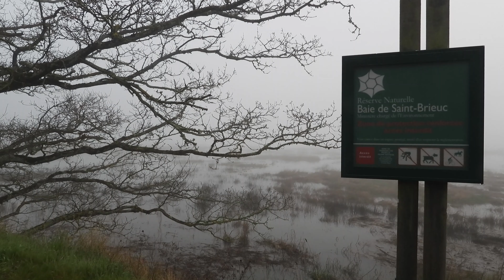Réserve Naturelle Baie de Saint Brieuc 4K